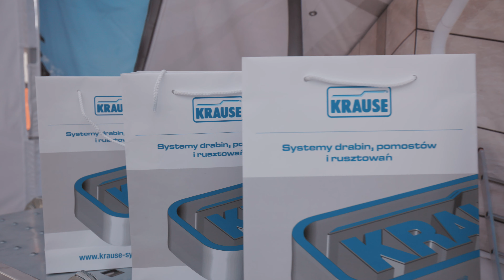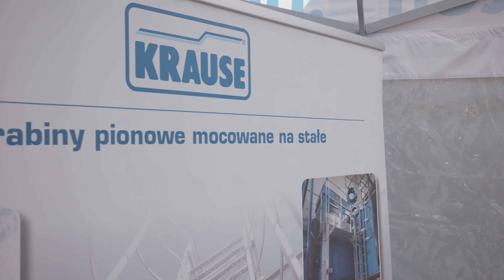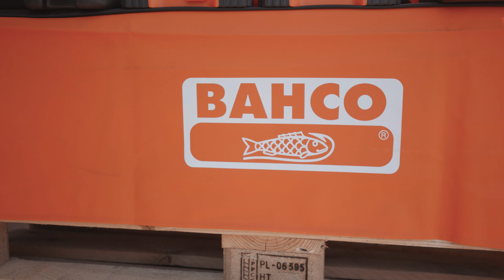DNI OTWARTE W PHU A/B/C 2023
Ah, co to był za czas! 😊

Za nami kolejne Dni Otwarte PHU A/B/C - nasza coroczna dwudniowa impreza plenerowa organizowana specjalnie dla Was już od kilkudziesięciu lat! 🌞🎉

Tutaj możecie zobaczyć, przetestować, porównać narzędzia naszych topowych marek, poznać najnowsze rozwiązania, porozmawiać z przedstawicielami i skorzystać ze świetnych ofert. A wszystko to w wyborowej atmosferze piknikowej z grillowym poczęstunkiem i zimnymi napojami w tle. 🍔🍹

W tym roku gościliśmy marki: @DEWAT, Makita Polska, Bahco, Stahlwille Polska, Stanley Tools, Agentools - narzedzia reczne dla profesjonalistow, Knipex, ALPEN - drill better., Wera Tool Rebels, Bessey, Scangrip, KRAUSE, FACOM France, Fein technicus Pica-Marker. 💼🔧

Choć fizyczna impreza dobiegła końca to na naszej stronie phuabc.pl nadal możecie upolować promocje z okazji wydarzenia aż do niedzieli 10.09! 💻🛒

Dziękujemy serdecznie wszystkim odwiedzającym - jak zwykle dajecie nam inspirującego "kopa" do dalszej pracy i rozwoju. Dziękujemy wystawcom za niezmienny poziom i niesłabnące zaangażowanie. Dziękujemy również naszej załodze, która mimo niecodziennego tempa spisała się z obsługą na medal. 🙌👏

Dni otwarte to nie jedyne wydarzenia, które organizujemy w naszej siedzibie w Bielsku-Białej przy ulicy Strażackiej, dlatego śledźcie nasze social media, żeby wiedzieć jako pierwsi i przyjeżdzajcie do nas! A teraz zapraszamy Was do obejrzenia naszej relacji! 📸📽️

00:00 - 00:53 WSTĘP
00:54 - 01:13 KRAUSE
01:14 - 02:00 TECHNICUS
02:01 - 02:25 DeWALT
02:26 - 02:46 STAHLWILLE
02:47 - 03:25 BAHCO
03:26 - 03:50 FEIN
03:51 - 04:27 AGENTOOLS
04:28 - 04:42 STANLEY
04:43 - 05:17 MAKITA
05:18 - 06:07 ZAKOŃCZENIE